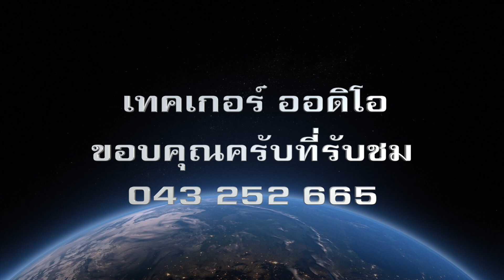แหล่ประยุกต์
ศิลปิน พรมมา สมพร
เรียบเรียง เทคเกอร์ ออดิโอ สอบถาม 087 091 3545